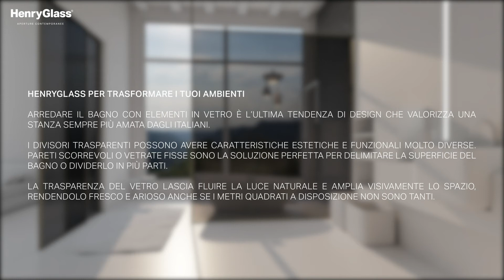Creazione zona bagno by HenryGlass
Animazione prima e dopo della stanza bagno con i prodotti HenryGlass